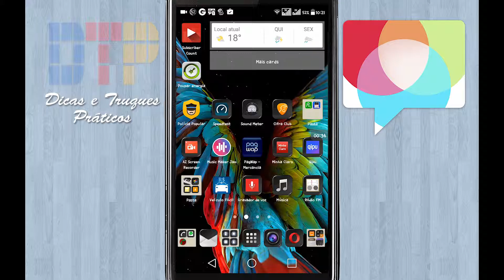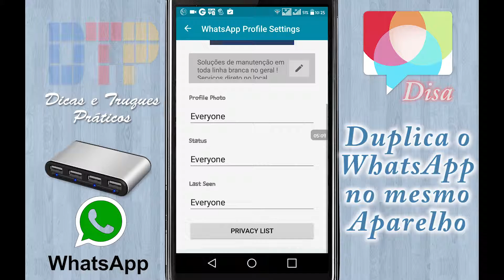Cadastre 2 Numéros de WhatsApp Num só Celular (DISA)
Olá seja bem-vindo ao Canal de Dicas e Truques Práticos - DTP aqui você encontra um conteúdo de ótima qualidade sobre Tecnologia e Vídeo Aulas Diversas como por exemplo:

- Tutoriais sobre Windows;
- GamePlays Diversos
- Vlogs, Tags e Pesquisas;
- Tutoriais sobre Audio
- Tutoriais sobre Video
- Utilização de programas;
- Otimização da Internet;
- Tutoriais sobre Photoshop;
- Tutoriais sobre Android;
- Dicas variadas;
- Notícias sobre Tecnologia e Informática;

Se você gostou do conteúdo do Canal Inscreva-se para ficar por dentro de todas as novidades, temos vídeos todas as Segundas, Quartas e Sextas-feiras sempre às 15:00 horas, e você também pode encontrar o DTP Tutoriais nas redes sociais.

Canal DTP  - Se vc não sabe como fazer? a gente ensina...